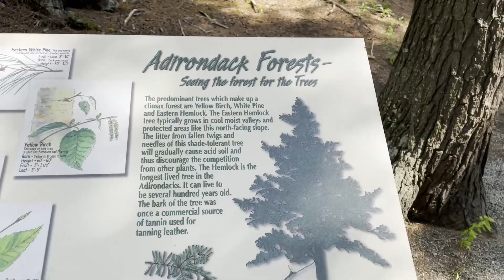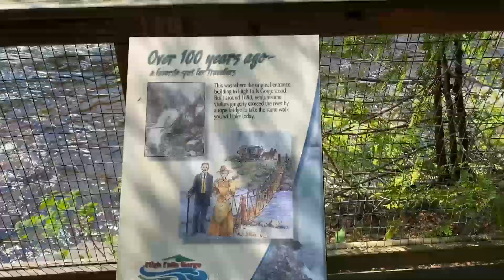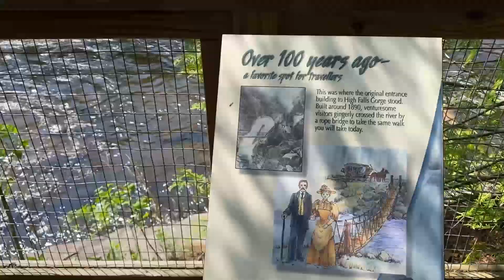High Falls Gorge Part 2